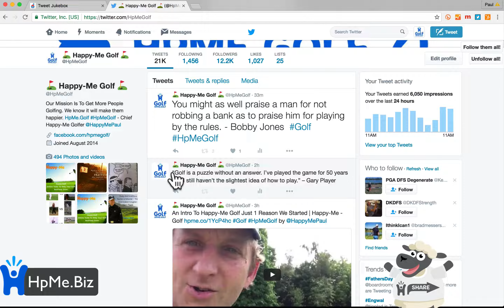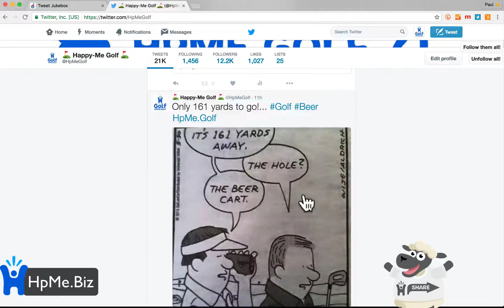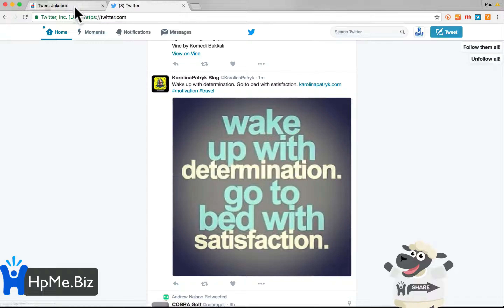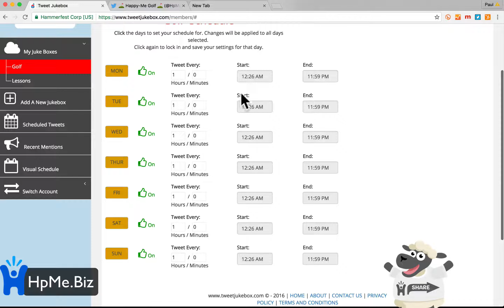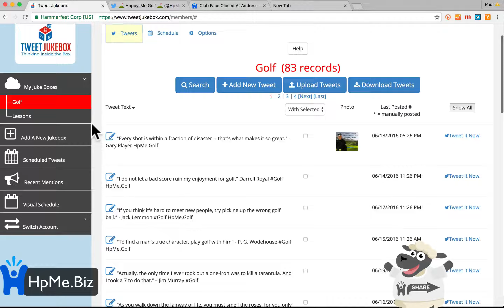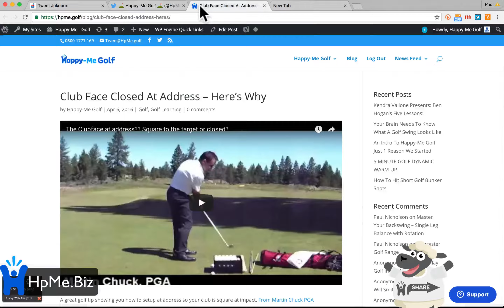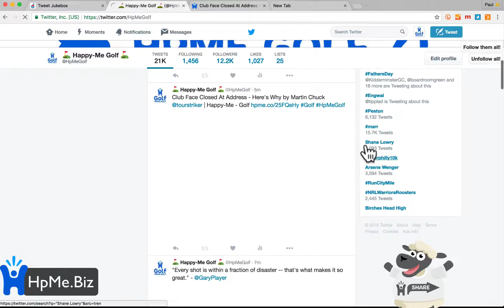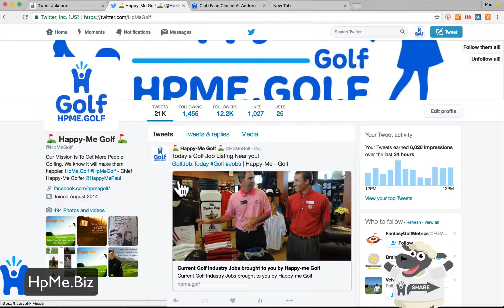How To Auto Tweet on Twitter Using Tweet Jukebox For Free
How To Auto Tweet Using Tweet Jukebox for Free!
Setup your tweeting schedule and let it do it's thing.

Happy-Me Business